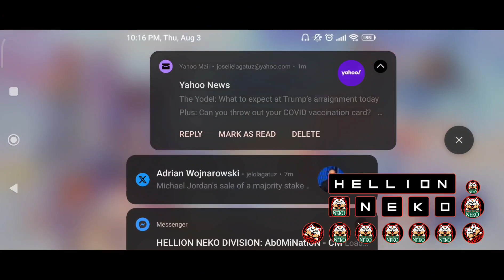Hellion Neko vs. SpadeZ, Gullwing, Radicals, E-Domain & Prologue. (08/03/23)